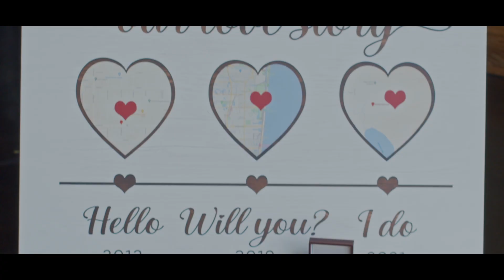Steven + Angell | Cushing Field House | Holly, MI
Shot by:
Nicholas Barone, Lead Videographer
Shaun Jones, 2nd Shooter

Camera(s) used:
Blackmagic Pocket Cinema 6K Pro, Blackmagic Pocket Cinema 4K, DJI Mavic Air

0MUZQZAQZIO6RMEZ

HWXASTWAPSPWGITD